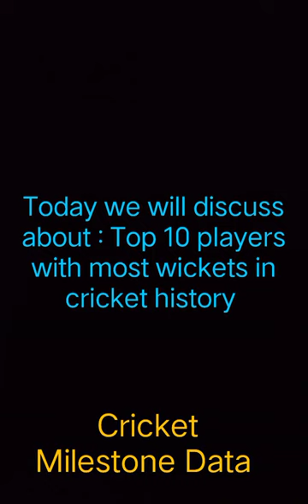Top 10 players with most wickets in cricket history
Cricket Milestone Data